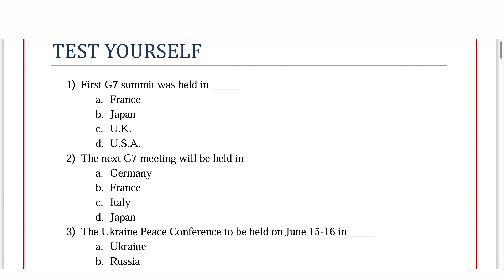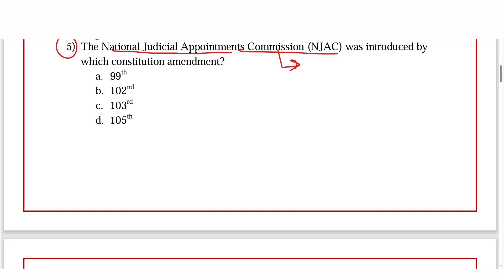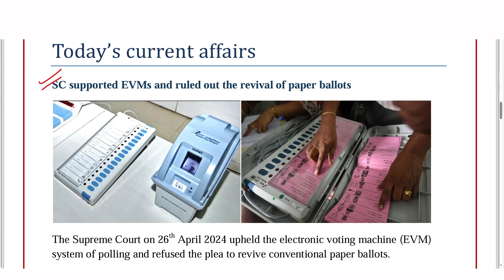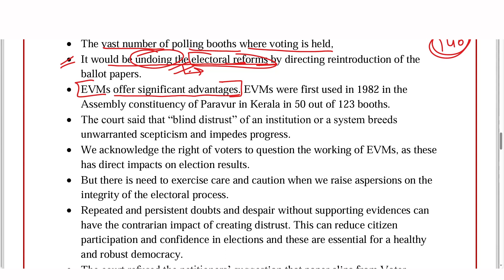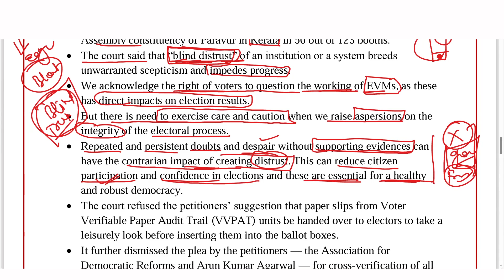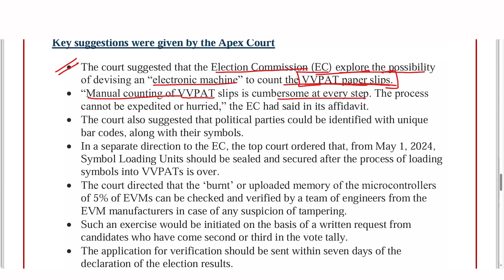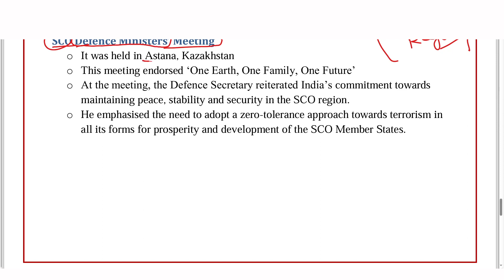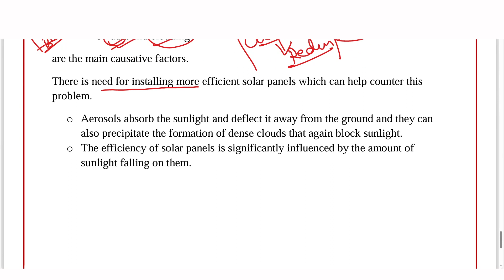THE HINDU | Daily Newspaper Analysis by Naresh Sharma | 27-04-2024 | Manu Law Classes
As part of our Daily News Analysis, this video discusses important news from the daily news analysis dated 27 April, 2024, such as  revision questions, SC supported EVMs and ruled out the revival of paper ballots, SCO Defence Ministers’ Meeting, Study says solar radiation for producing power, reducing in India, and many more. These topics are important for CLAT, AILET, and other Law Entrance Exams and other exams.